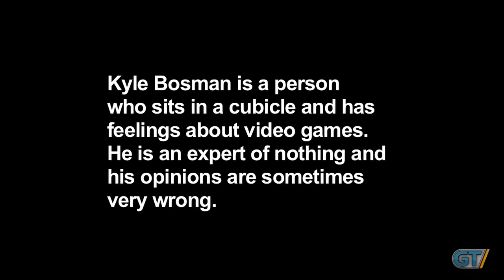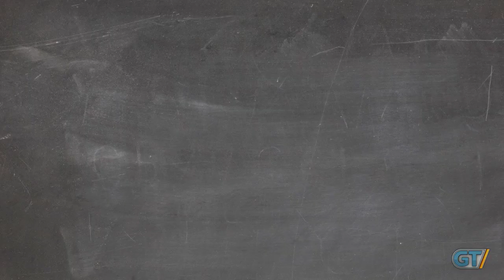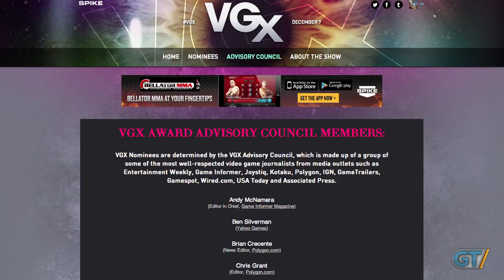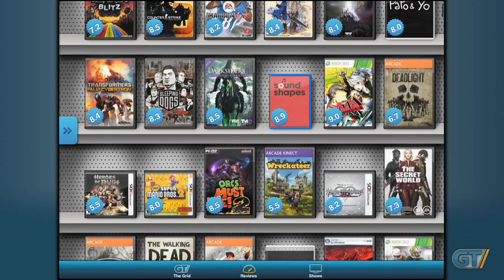The Final Bosman - And Then There Was X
Kyle gets caught up in the excitement of VGX award fever.